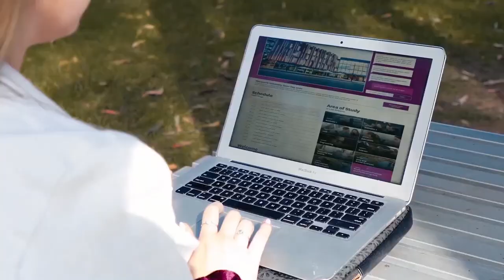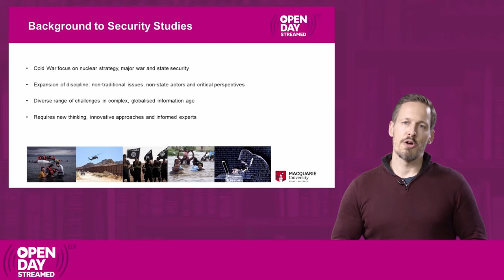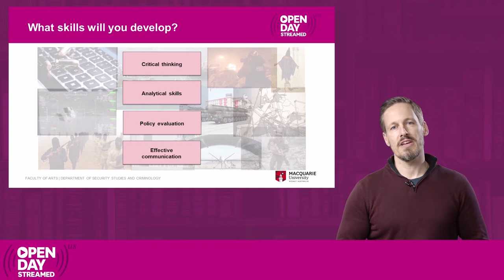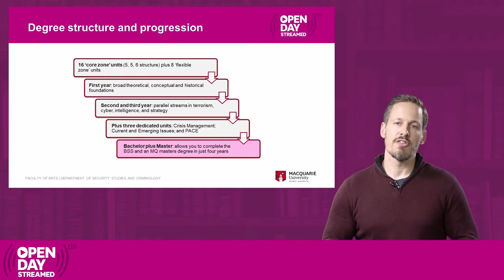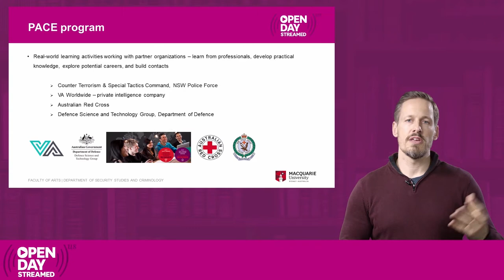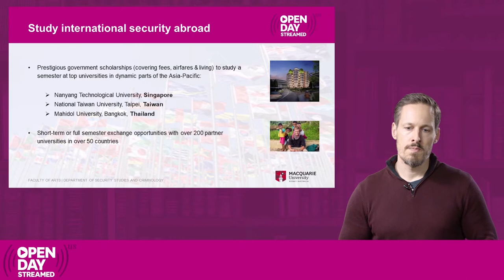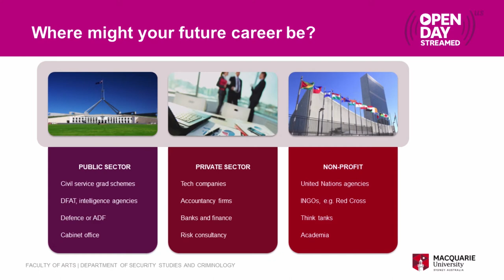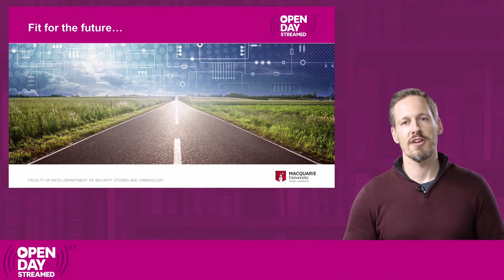Bachelor of Security Studies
Questions?

 Live chat: mq.edu.au/study/contact-us

 Events: mq.edu.au/study/high-school-students/events